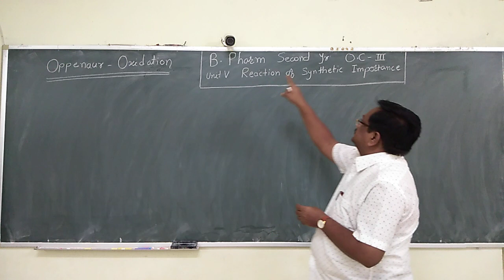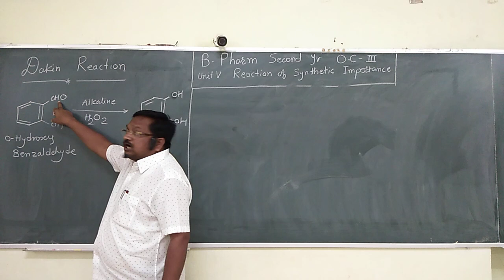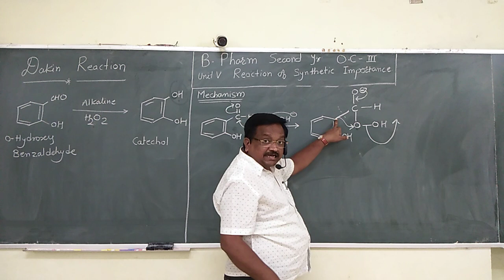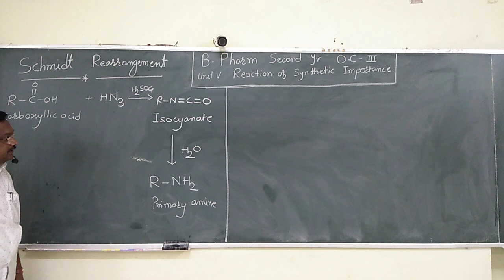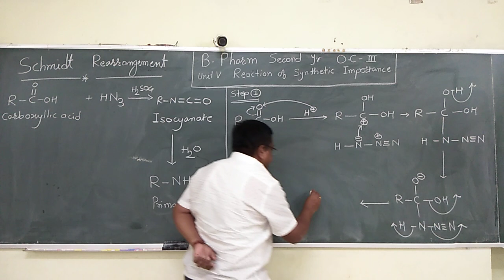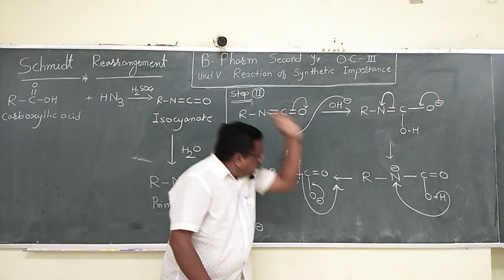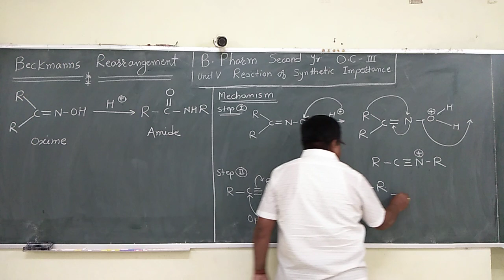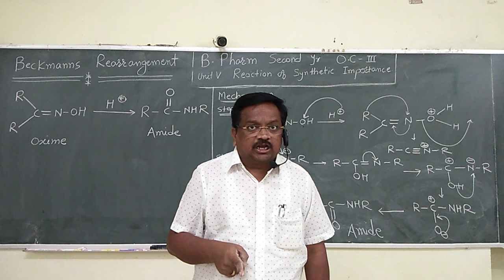प्रा तरंगे सर B Pharm Second Yr OC III Unit V Reaction of Synthetic Importance Vdo 2